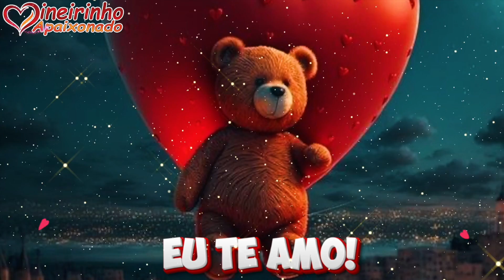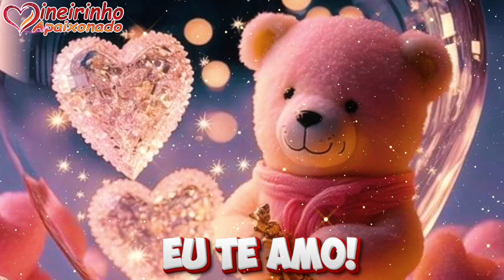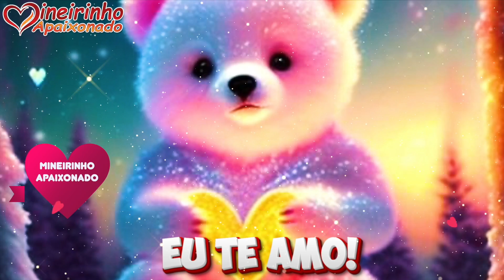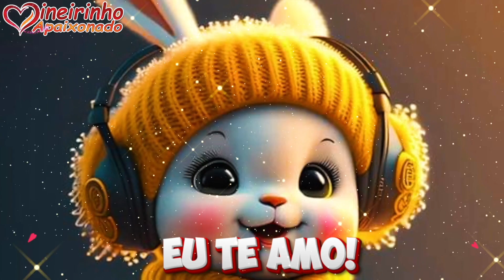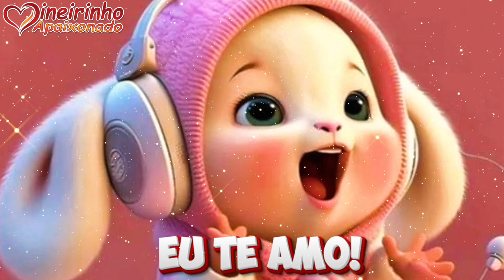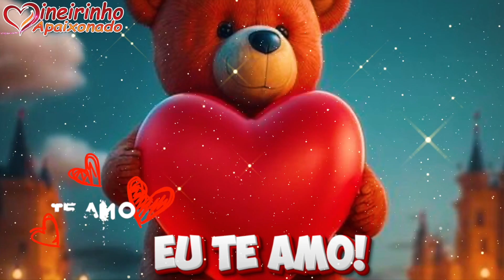Somos Como Dois Compositores, Escrevendo A Partitura Da Nossa História De Amor 🎼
Escrevo estas linhas com a saudade que invade meu coração. Peço que me perdoe pelos erros em meu português, pois a emoção que me domina não me permite escrever com clareza. Mesmo que um dia você não leia esta minha carta de amor, sinto que preciso conversar novamente que só sei amar você.

Lembro-me dos tempos em que lia suas lindas mensagens e a vida se tornava cor-de-rosa, como eu sonhava. Ainda guardo a impressão de que já passou muito tempo que estamos distantes. Eu aqui, sem amar, querendo te amar, mas não tendo você pertinho de mim. Assim, percebi que o entusiasmo se torna passageiro, mas me apaixonar por você foi muito verdadeiro.

Espero que um dia possamos nos encontrar sem a amargura do tempo que nos separa e que possamos viver momentos felizes e compartilhá-los juntos. Quero que saibas que serei sempre seu, para sempre um homem apaixonado. Assim, escrevo estas lindas palavras para que saibas que sou completamente seu.

Não espero nada além do melhor amor do mundo. Não quero migalhas que a vida oferece, eu quero você, porque você, meu bem, é a mulher que eu conquistei e que, se a vida me permitir, sentirei o amor em sua plenitude. E assim, meu bem, a vida. Eu sei que talvez ela não me ensinou a amar de uma forma correta, se é que existe uma forma correta de amar. A vida me ensinou a sutileza do sentimento que é único e tão pessoal. E é por isso que eu te amo tanto, mesmo quando não percebo o amor que sinto por você. Pode parecer estranho e até diferente, mas é assim que te reconheço como algo único e reproduzir.

Não existe um amor universal, assim como não existem cidadãos do mundo, pois cada pessoa é única com seus próprios jeitinhos delicados de ser. Eu só sei que existem muitos que procuram apenas o romance que é fácil e previsível como enredo conhecido de uma música. E muito se casam, têm filhos e seguem suas vidas. Mas o amor que sinto por você é bem diferente. Claro que poderia gerar um casamento, sim, mas eu gosto tanto de você, de mim e do nosso segredo de amor.

Sei que posso, não sei se sou romântico, ser ou até mesmo ingênuo, mas tampouco importa. O que importa é que eu te amo muito, sem medidas, sem conceitos ou julgamentos. O amor que sinto por você não tem formato, altura e nem peso. É livre. É um amor tão perfeito. E mesmo que você não entenda ou compreenda essas minhas palavras, eu me sinto livre para dizê-las a você. Te amo muito e peço a Deus que estas minhas palavras de amor alcancem o seu coração.